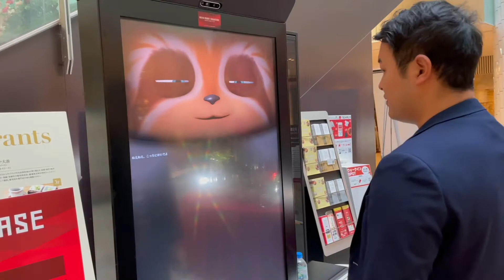AI communication system "SPooN"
AICH ROBOT SHOWCASE 2020